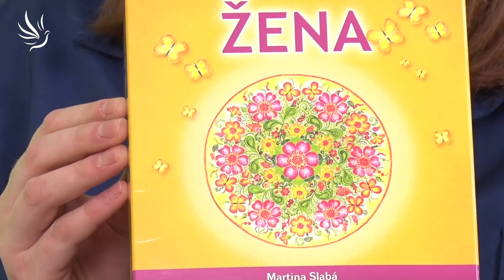Martina Slabá, Novodobé ženství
Přijetí světlého i tmavého
Něha, jemnost, láska jako důležitá kvalita a s ní spojená niterná síla
Zrání ženy - menopauza
Potenciál spojení Ženy a Muže
Tvořivá síla, klíčem je poznat sebe samu

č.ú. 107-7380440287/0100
🕊💙 Moc děkujeme 💙🕊